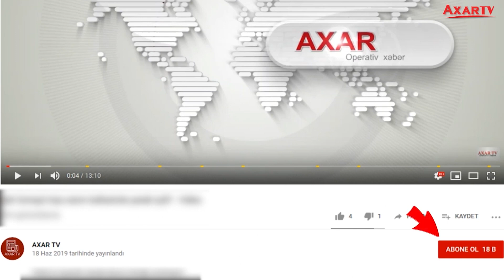GENERALIN HƏBSİ İLƏ BAĞLI RƏSMİ - AÇIQLAMA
Baş Prokurorluq ehtiyatda olan general-leytenant Rövşən Əkbərovun həbs edilməsi ilə bağlı yayılan xəbərlərə münasibət bildirib.